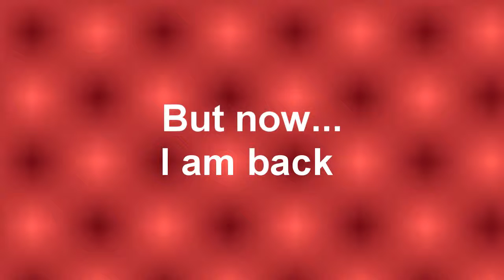Please watch!!! Important (GOOD) news :D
Sorrrrrrrrryyyyyyyyyyyy.
Anyway .About Blood
I've been asked to say the extras names and lines so :
1.Grandma -My lovely grandson Matthew, how can't I be okay when I see you happy?
-Go now, thanks for your visit
-Matthew it's bleeding! Let me help you...You musn'tgo to school
-I'm sorry
-Wait!
2.Father(Alicia's and Pete's)
-You bitch!
-Shut up!
-How could you do this to me!
3.Ben(Lila's stepfather)
-Here's your new house!
-No
-How could you do this..At our daughter!
5.,6.Mayor and assistant (actually they say so many...things...)